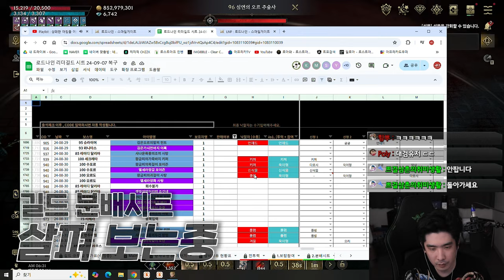10만 클럽 가입할 수 있을까요 [로드나인]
▶편집
  - 댐핏님